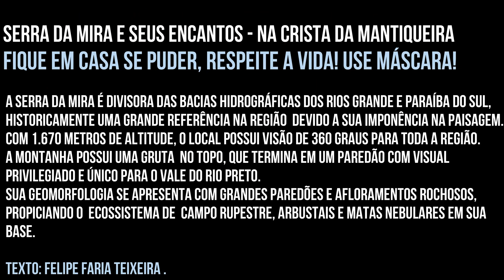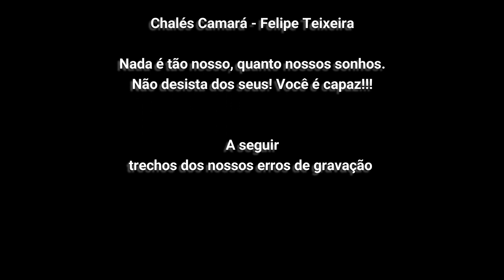Bom Jardim de Minas - Serra da Mira e seus encantos - Na crista da Mantiqueira.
Passeio realizado 03/06/2021
Serra da Mira e seus encantos - Na crista da Mantiqueira
FIQUE EM CASA SE PUDER, RESPEITE A VIDA! USE MÁSCARA!

Serra da Mira é divisora das Bacias Hidrográficas dos Rios Grande e Paraíba do Sul, historicamente uma grande referência na região  devido a sua imponência na paisagem.
Com 1.670 metros de altitude, o local possui visão de 360 graus para toda a região.
A montanha possui uma gruta  no topo, que termina em um paredão com visual privilegiado e único para o Vale do Rio Preto.
sua geomorfologia se apresenta com grandes paredões e afloramentos rochosos, propiciando o  ecossistema de  campo rupestre, arbustais e matas nebulares em sua base.

TEXTO: FELIPE faria TEIXEIRA.

Índice/Linha do Tempo

"00:00:00" - Introdução
"00:00:33" - Inicio/Apresentação do Conteúdo
"00:02:14" - Caminho da Serra da Mira
"00:05:39" - Acesso a Mina Dágua bate papo com Felipe Teixeira
"00:07:38" - Inicio da Subida da Serra.
"00:11:03" - Chegada no Alto da Serra da Mira
"00:12:25" - Explorando a Gruta da Serra
"00:15:08" - Vista 360º da Serra / Identificação dos picos e serras da Região.
"00:18:47" - Relato do Acidente Aéreo na Serra em 1994
"00:20:21" - Considerações Finais
"00:21:48" - Trechos com nossos erros de gravação

Obrigado pela companhia, até a próxima aventura!